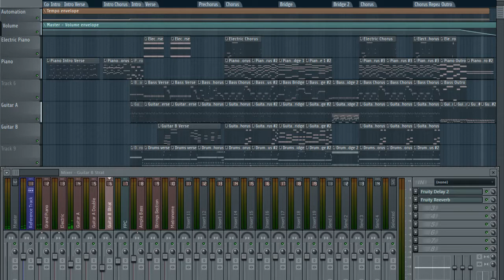JURK! - Huil Je Tranen Droog (Instrumental)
Cover-instrumental of 'Huil Je Tranen Droog' by JURK, made in FL-Studio.

=== Project info ===
Tempo: 113/130 BPM
Project took 9 hours 30 minutes.
Plugins used: Ample Guitar Lite, Ample Bass Lite, DirectWave (Grand Piano, Electric, Strat Pos A), FPC (Gretch Full)

=== License ===
Original composition belongs to Tribe Music